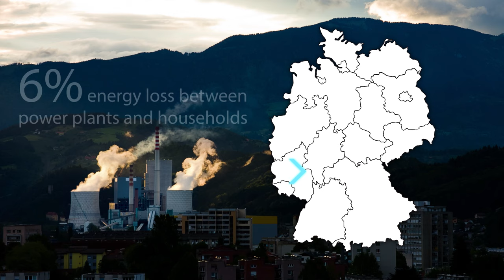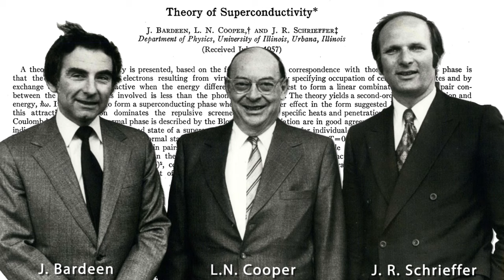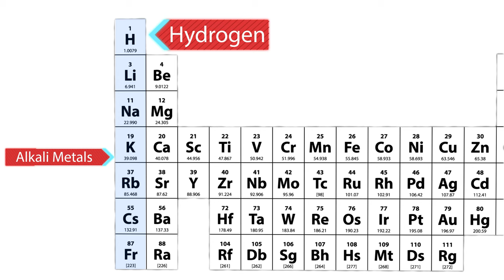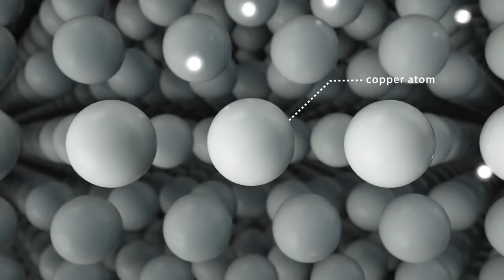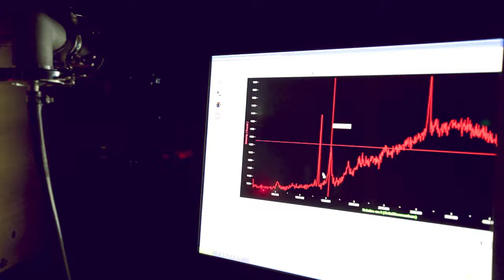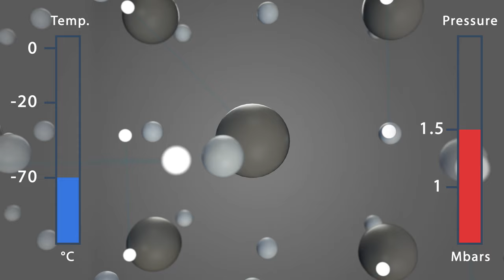Herausforderung Supraleitung - Widerstandslos bei Raumtemperatur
Max-Planck-Forscher auf dem Weg zur Supraleitung. Mikhail Eremts und sein Team sind auf der Suche nach Materailien und Bedingungen, um Elektrizität widerstandlos bei Raumtemperatur zu transportieren.